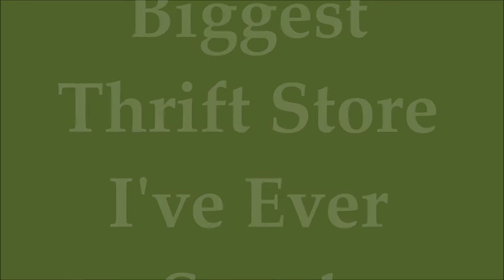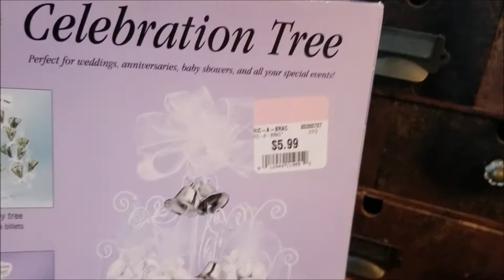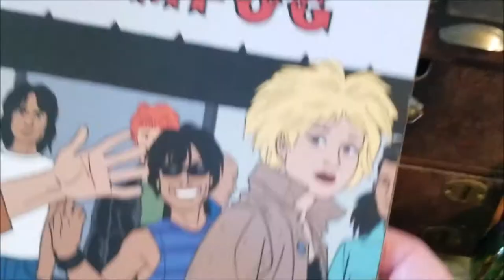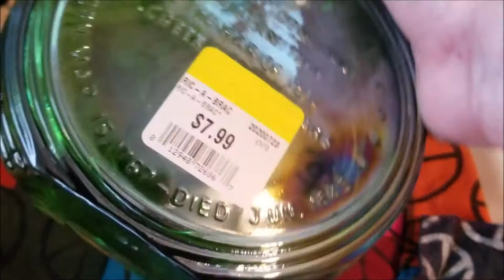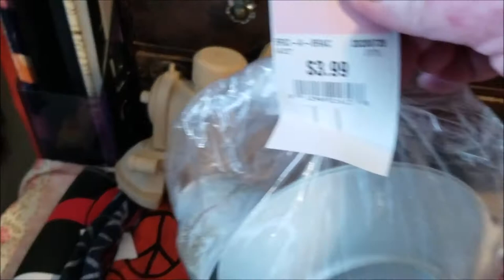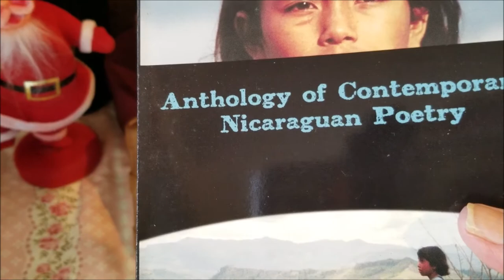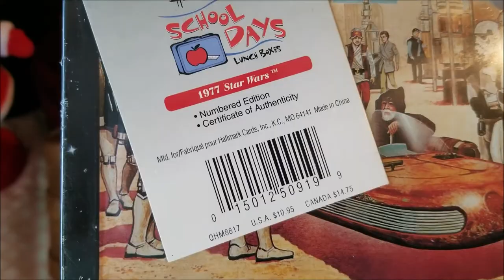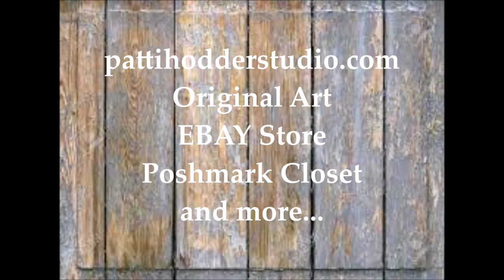This Thrift Store Was HUGE | Reselling For EBAY | Haul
Went to a thrift store I had not visited yet and I was shocked at how large it was.  And my first estate sale.  What goodies did I get and why?

I love finding vintage and unusual items for reselling or upcycling. I also share DIY tutorials and art projects.
Follow me around:
EBAY Store